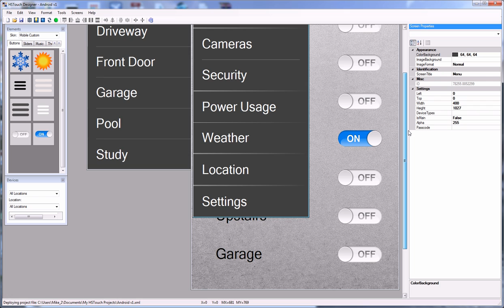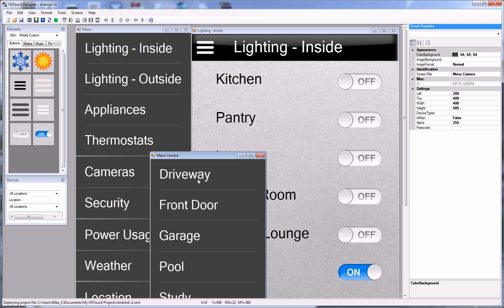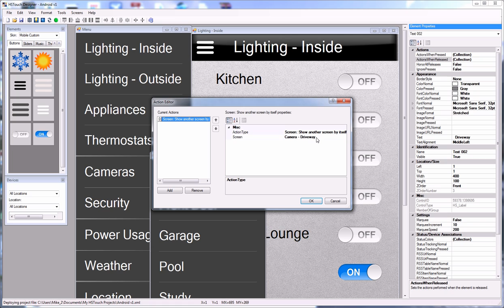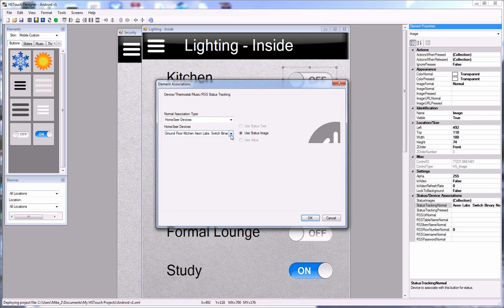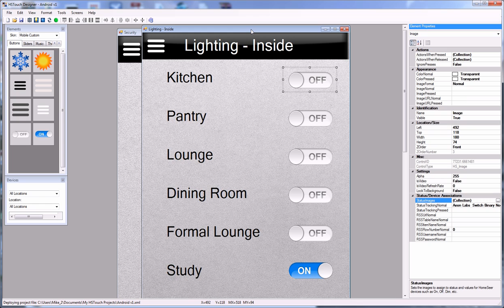HStouch Mobile App - Menu How to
quick clip on how to create a multi layer/level menu structure in HSTouch Designer.

I forgot to mention when clicking the camera link in the menu I've set it to on press load another screen on top which is then set to the second menu screen.